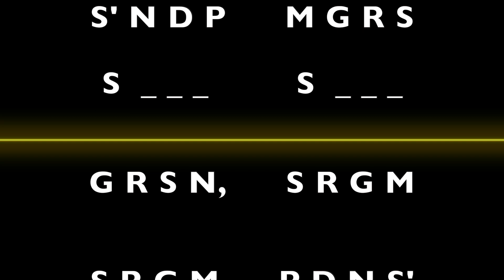Mandra Sthayi Varisai |Exercise-1 | Mayamalavagowla Raga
Mandra Sthayi Vocal lessons for beginners in Mayamalavagowla raga. It is the 15th Melakarta raga in the 72 melakarta raga system of Carnatic music.

Practice everyday with our exercises and become a better singer.